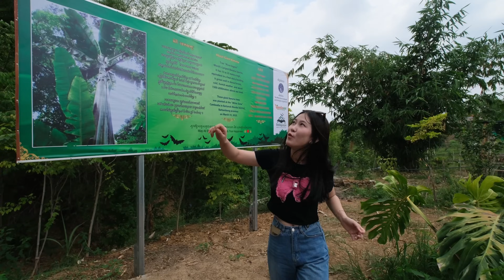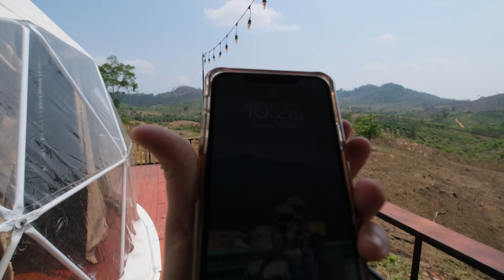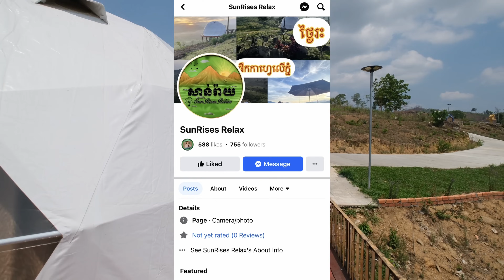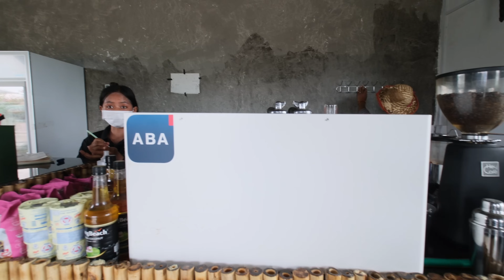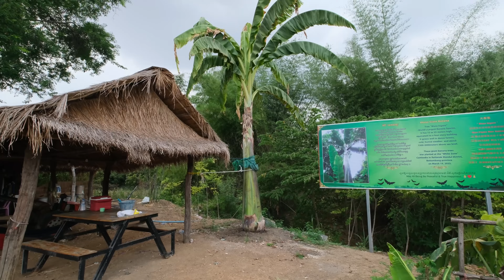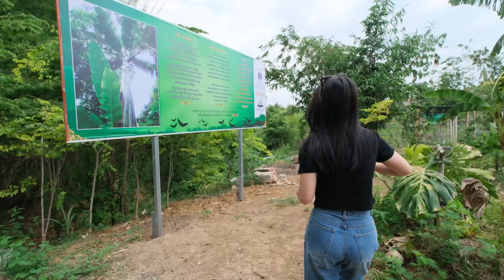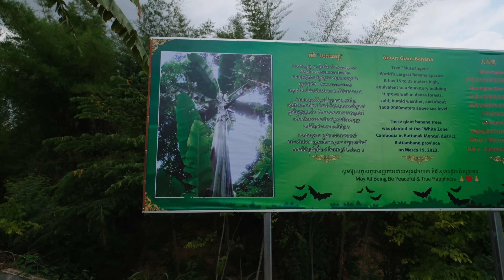(Ep58-ខ) រីសតលើជំរាលភ្នំទើបថ្មីនៅសំឡូត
My Gears
-  Gopro Hero 11
-  Media Mod for Gopro
-  Drone DJI Mini 3 pro
-  Fujifilm XS-20
-  Mic Hollyland Lark M1